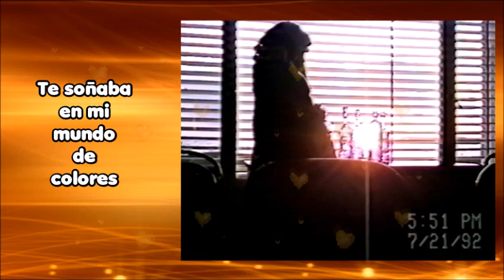LLEGASTE- ♥Para Julieta Nievas Beltrán. ♥La Moro. ♥Mi hija.♥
LLEGASTE

Te soñaba en mi mundo
de colores.
Te esperaba desafiando
los temores.
Llegó el día
en que por fin nos conocimos.
El momento más hermoso
que he vivido.
Cada día junto a tí
pequeña mía
va tiñéndose de luz
y de alegría.
Cuántas cosas
desde siempre me enseñaste.
Sobre todo a ser felíz
porque llegaste.

Llegaste
con maleta de sonrisas.
Llegaste
transformándome la vida.
Tú me enseñaste
a despertarme siempre
con ganas de vivir.
Tu sueños,
tu pasión y tu energía.
Tus musas
van dictando melodías.
Qué bueno
ser tu madre y ser tu amiga
JULIETA MÍA!!

Dejas huellas
mientras haces el camino.
Vas segura
delineando tu destino
Tu motor
es la pasión siempre presente
Esa chispa se hace luz
resplandeciente.
Y una tribu de almas nobles
te rodea.
No es casualidad alguna
que así sea.
Familia y amigos
que recolectaste,
hoy celebran que a este mundo
un día llegaste.

                   Mariela Beltrán
                    Octubre/2024